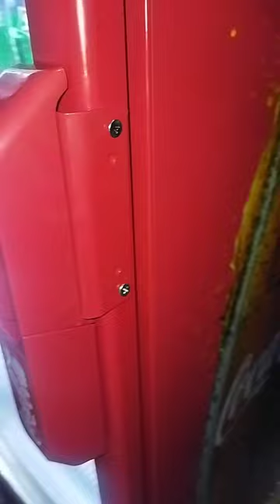Coldrink opener box